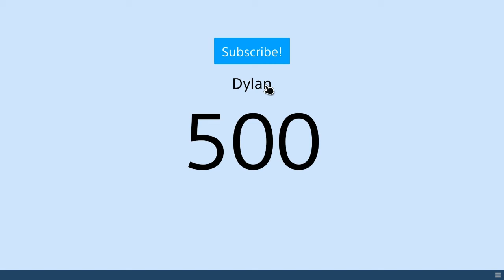The Gayest Couple On Youtube...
i hate them